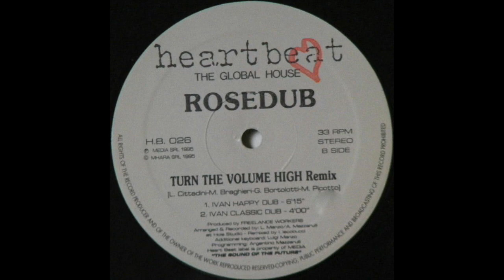Rosedub - Turn The Volume High (Ivan Classic Dub)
Label : Heartbeat ‎– H.B. 026
Format : Vinyl, 12"
Country : Italy
Date : 1995
Genre : Electronic
Style : House